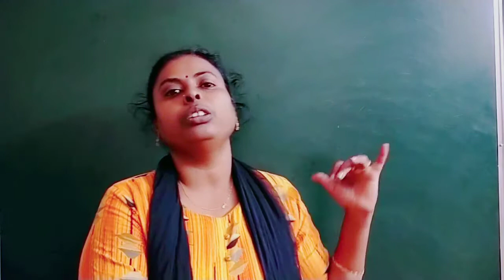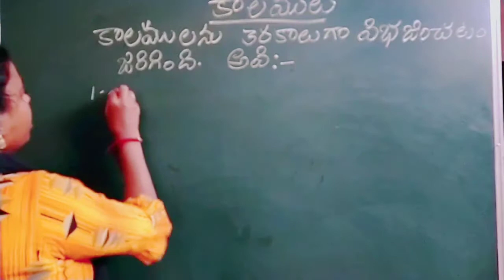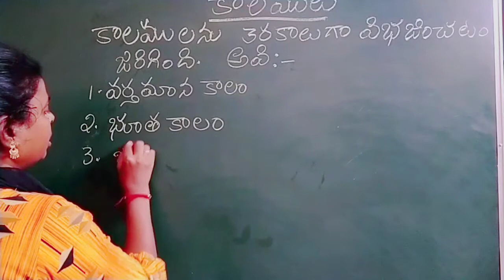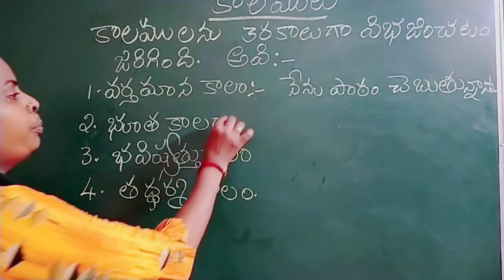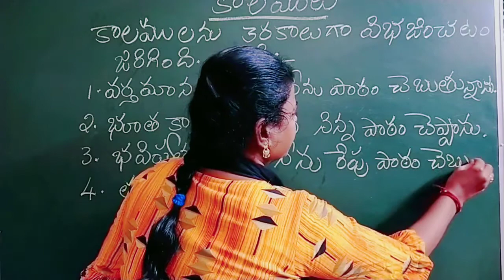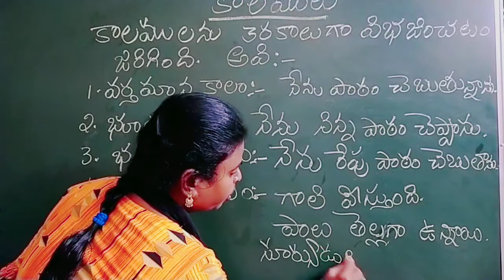కాలాలు-తెలుగువ్యాకరణం ||Telugu Grammar ||Kaalalu||DSC ||TET ||ALLEXAMS@motamarrisunitha6218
కాలాలు-తెలుగువ్యాకరణం ||Telugu Grammar ||Kaalalu||DSC ||TET ||ALLEXAMS@Motamarri Sunitha

chandassu